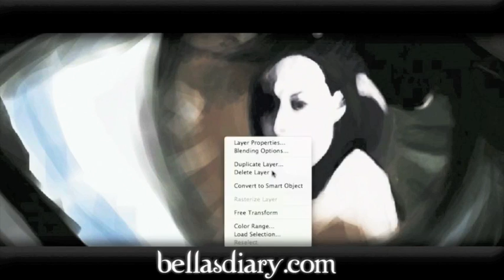New Moon: Through Jacob Black's Eyes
This is a digital speed-painting of a still from the New Moon Movie. Bella Swan & Edward Cullen are reflected in Jacob Black's eyes. This scene was so sad and really made me feel bad for Jake.

This was made by the graphic artist (A Twilight Fan Site/ FanFic)
More coming soon! Request a still if you'd like :)
XO